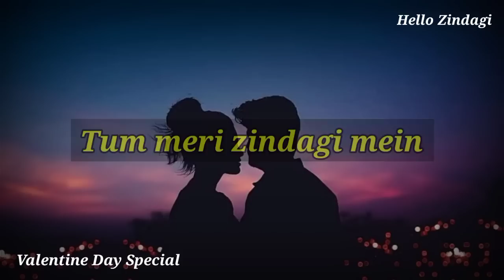Valentine day status | Happy valentine day status | Valentine's day status